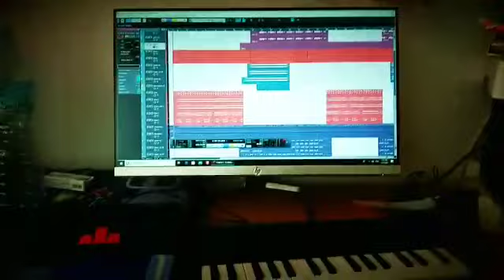tun lai cu kan boruak tha lo.in ih um ring1 si hi